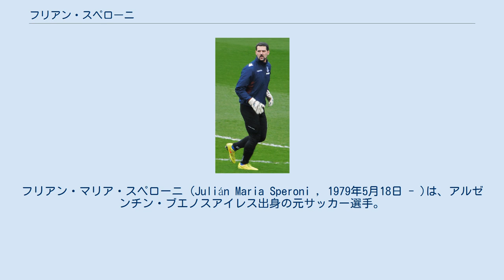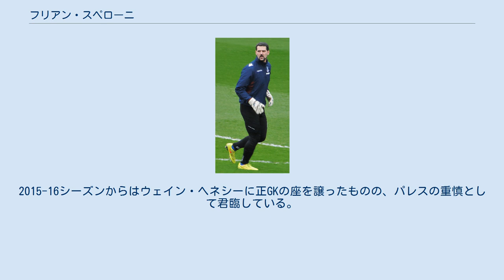フリアン・スペローニ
フリアン・マリア・スペローニ (Julián Maria Speroni , 1979年5月18日 - )は、アルゼンチン・ブエノスアイレス出身の元サッカー選手。
 1999年にCAプラテンセでプロデビュー。
2001年にスコットランドに渡り、ダンディー・ユナイテッドFCと契約。
2002年から2シーズンは正GKを務め、当時の英国リーグとしては珍しい南米人正GKとして注目された。
 2004年7月、イングランドのクリスタル・パレスFCと契約。
1997-98シーズン以来のプレミアリーグでスペローニは6試合で起用されるも、チームは18位に終わり、1年でフットボールリーグ・チャンピオンシップ (2部) に降格。
2007-08シーズンから正GKとして起用され、好セーブを連発したスペローニは、下部リーグの選手としては異例の長期契約を勝ち取り、サポーターが選ぶクラブ年間最優秀選手に幾度となく選出されるなど、パレスの顔として君臨した。
 2013年の入れ替えプレーオフを勝ち上がったパレスは、スペローニが加入した2004-05シーズン以来のプレミアリーグ昇格となった。
開幕から終始下位に低迷する闘いを強いられながらも、スペローニは好セーブ連発でチームの危機を幾度となく救い、プレミアリーグ残留に導き、同シーズンのクラブ年間最優秀選手に選出された。
 2014-15シーズンもプレミアリーグ残留に導いたスペローニは、2015年7月にパレスと契約延長に合意。
2015-16シーズンからはウェイン・ヘネシーに正GKの座を譲ったものの、パレスの重慎として君臨している。